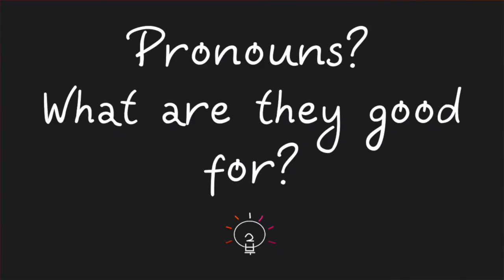He/Him and They/Them Lesbians? | Point of Order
He/Him and They/Them lesbians are somehow the subject of debate. So, to celebrate International Lesbian Day, let's tackle this discussion from my perspective as a gender variant person. I think the root of this problem is how we use pronouns. What do you think?

Chapters
0:00 Intro
0:44 Playlist Explanation
1:23 What is a LESBIAN?
2:47 What's the issue?
3:14 What good are pronouns?
4:10 My experience with pronoun confusion
5:01 The point?